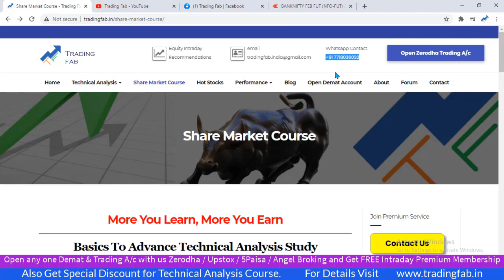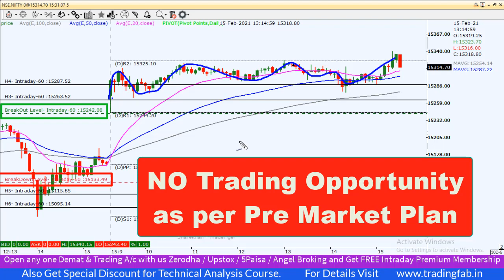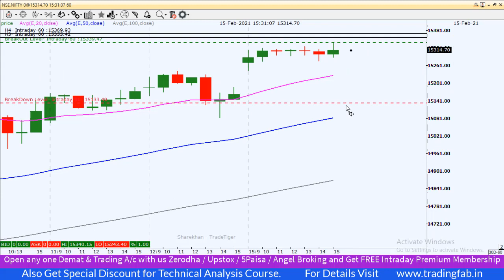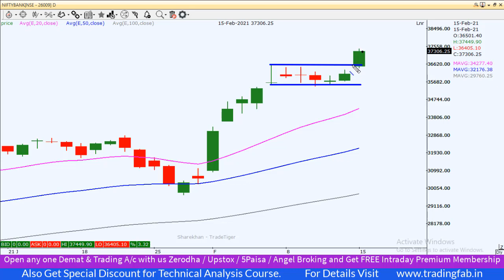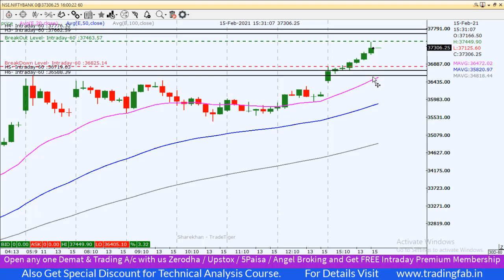Nifty & Banknifty Intraday Trading Levels 16 02 21 | Life Time High Level | Uncharted Territory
nifty 50
sgx nifty
nifty today
nse nifty
sgx nifty live
nifty live
nifty 50 share price
nifty index
nifty chart
nifty future
nifty analysis
nifty meaning
nifty graph
5paisa account opening
Life Time High Level
Uncharted Territory